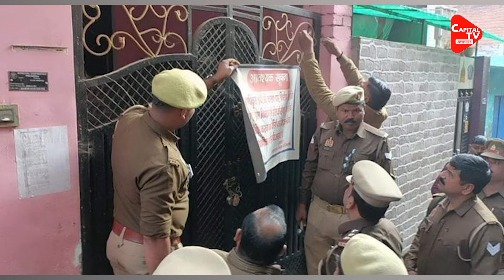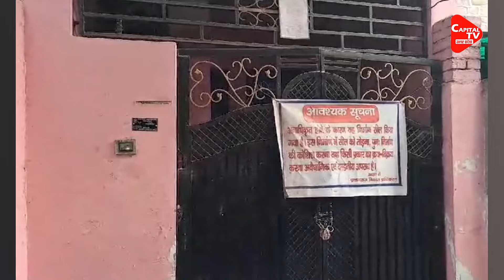गुड्डू मुस्लिम के घर की कुर्की, ताला तोड़ अंदर घुसी पुलिस | Capital TV Uttar Pradesh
Major action has been taken in the Umesh Pal murder case in Prayagraj, UP. The house of accused bomber Guddu Muslim has been attached. This action has been taken at Guddu Muslim's Chakia house. People have been informed about this by playing drums. It is noteworthy that the police has placed a reward of Rs 5 lakh on Guddu.